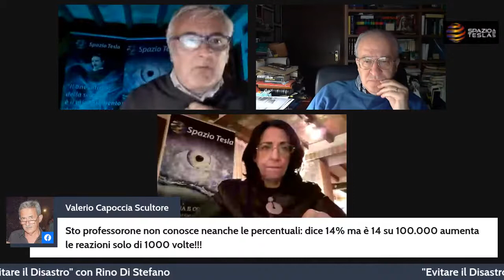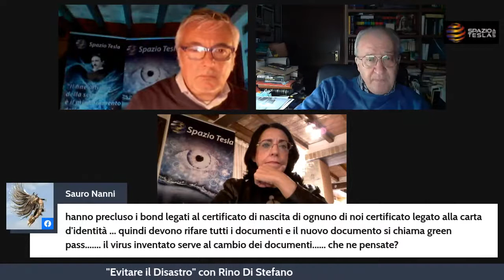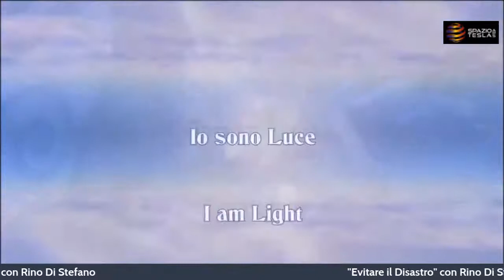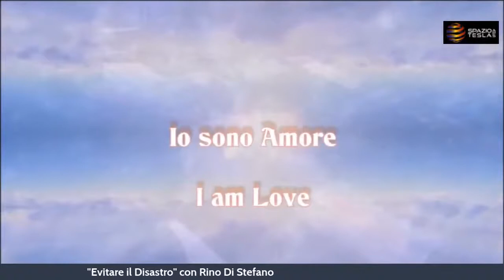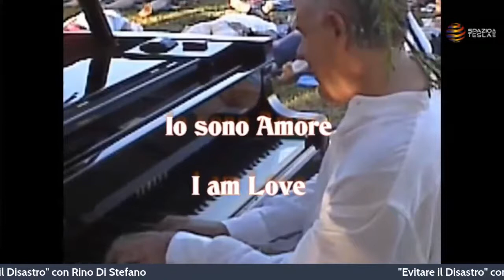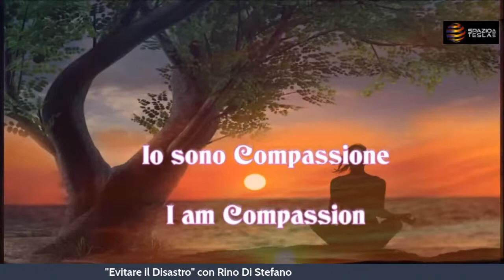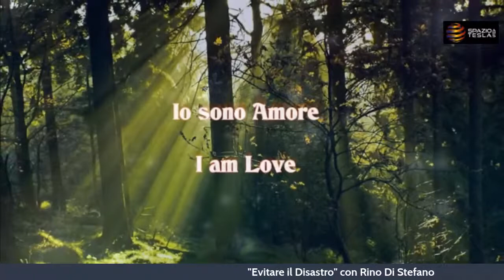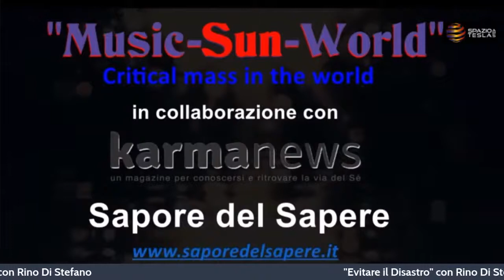Evitare il Disastro - incontro con Rino Di Stefano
Si stanno mettendo le premesse per un nuovo periodo di strategia della tensione. E per chi ha conosciuto quello precedente è un grande pericolo. Si sa come comincia e si ignora come si va a finire.